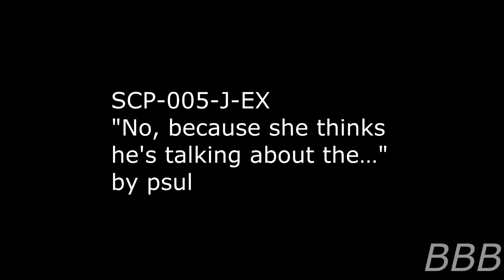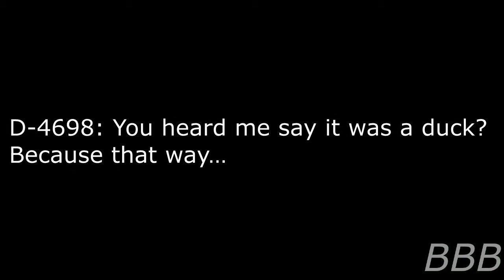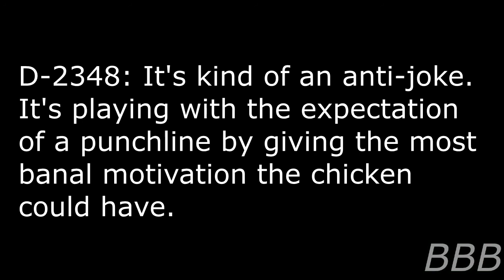SCP-005-J-EX - "No, because she thinks he's talking about the…"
SCP-005-J-EX is a phenomena which jokes retain their humor even if they're explained.